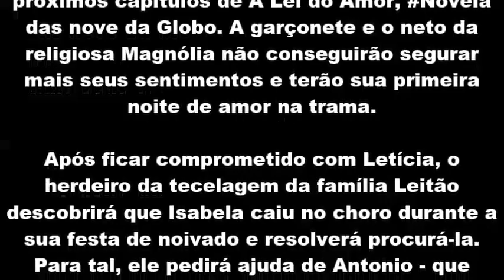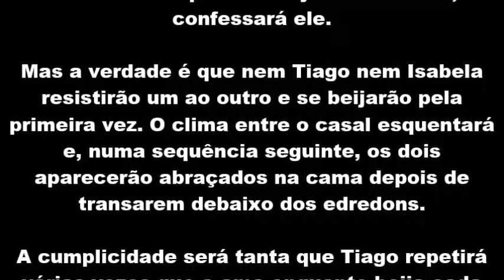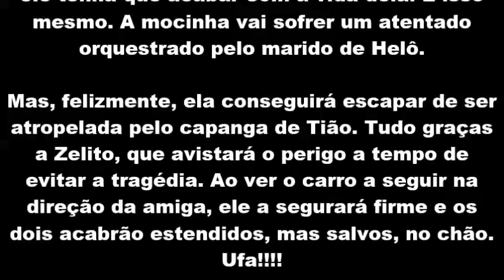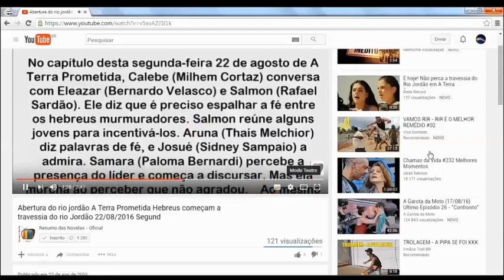A Lei do Amor Tiago e Isabela transam pela primeira vez em hotel